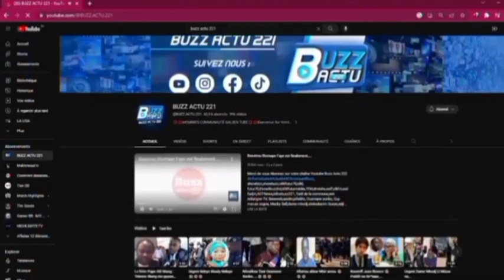K@wteff: Mamadou Lamine Diallo.....